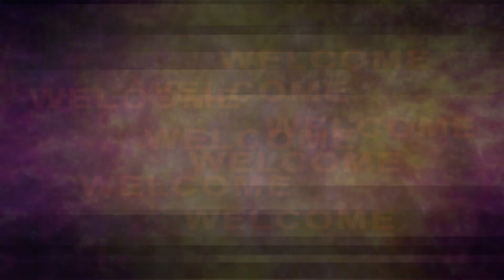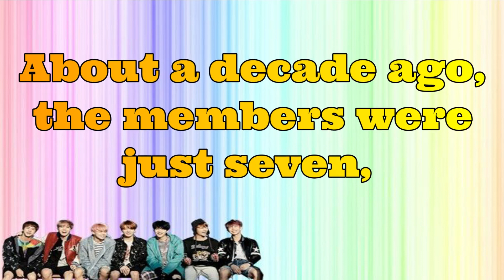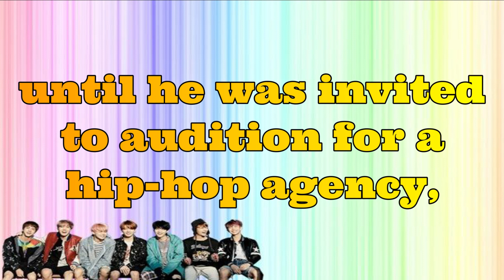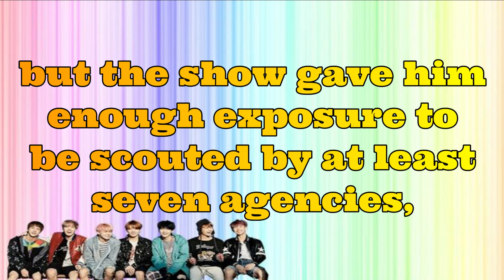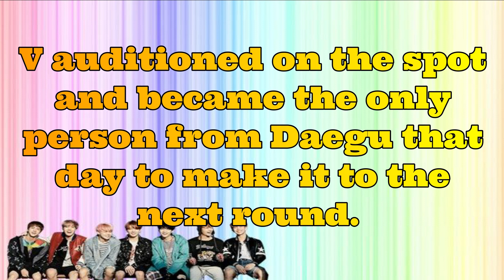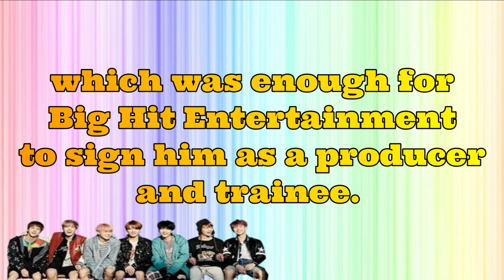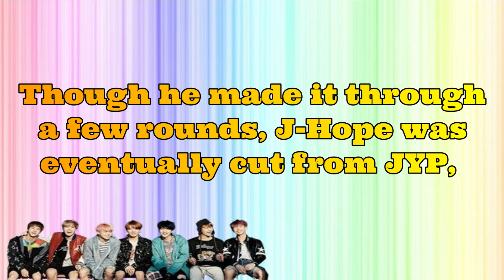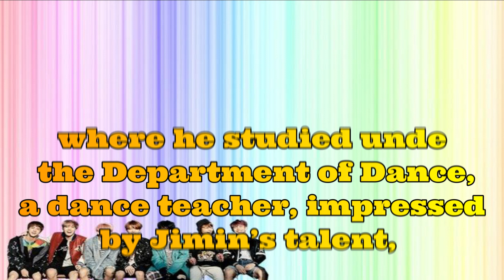BTS Journey | How BTS's 7 Members Were Discovered | Their Dreams To Pop-Stardom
The Seven-member Boy band has become one of the biggest and most well-known acts and K-pop history, with several number-one hits and millions of fans across the World. But BTS wasn't always BTS. About a decade ago, the members were just seven, normal South Korean guys with dreams of Pop-stardom, then came Big Hit Entertainment and their lives changed forever. FIND OUT HOW !!